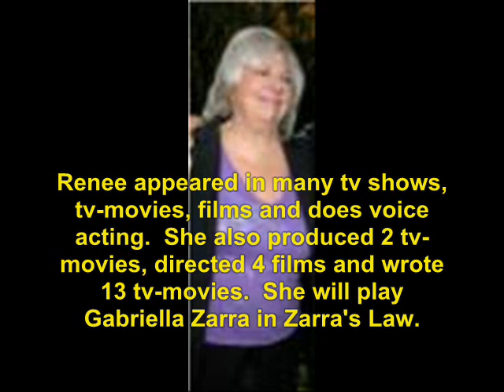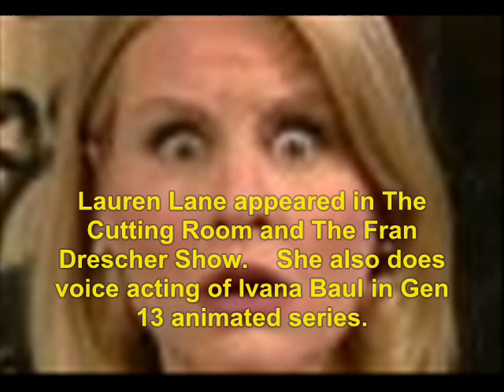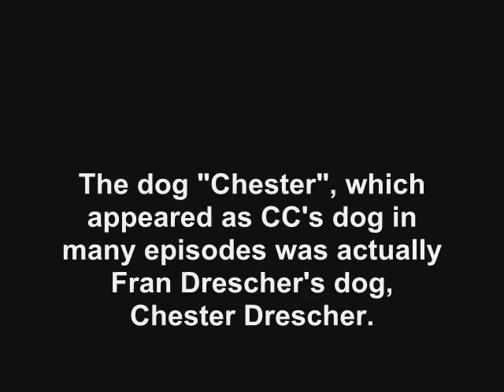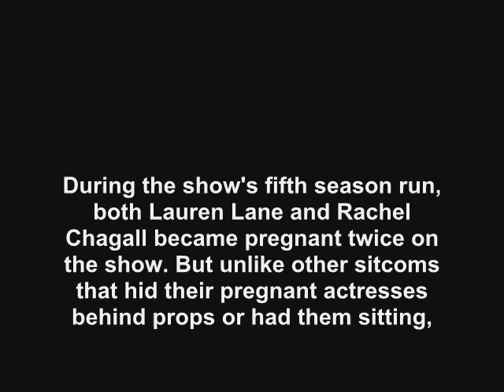The Nanny (1993): Where Are They Now?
find out what ever happen to the 1993 tv show, The Nanny.    No sound due to copyright.